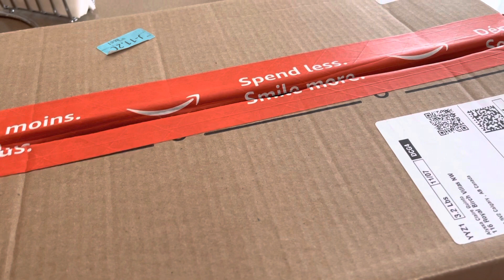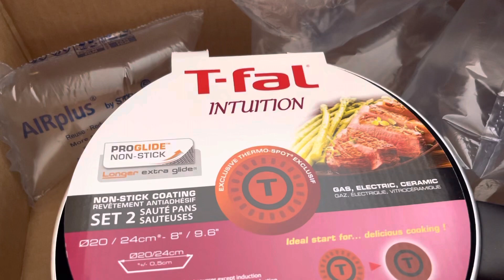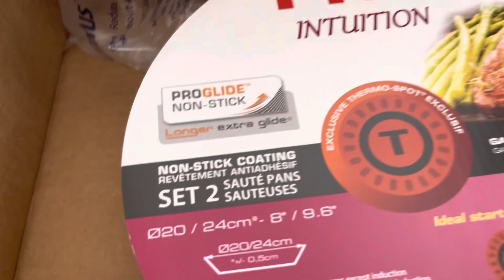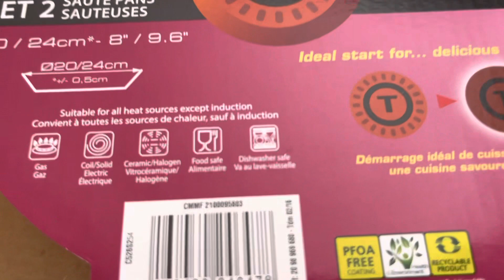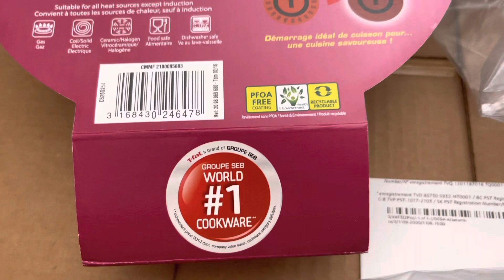GIFT FOR ALYSSA | T-FAL